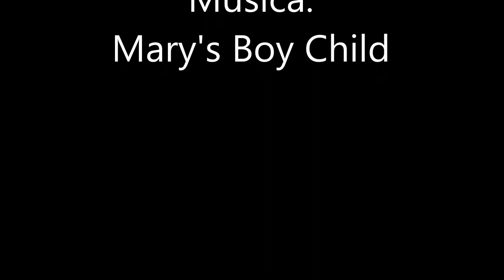Mary's Boy Child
Laurindo Borel